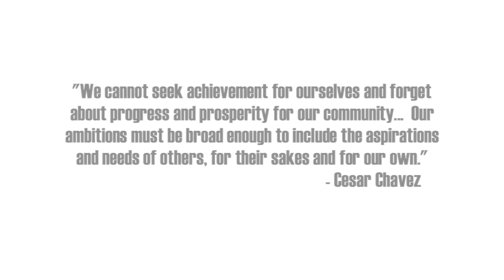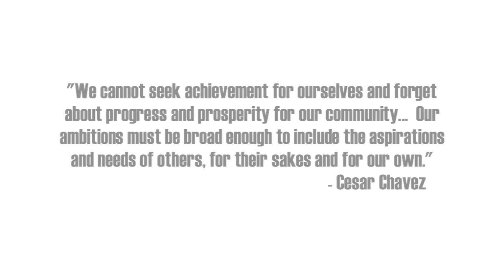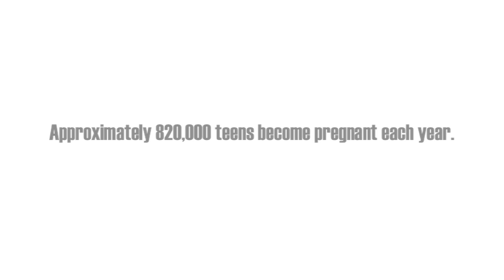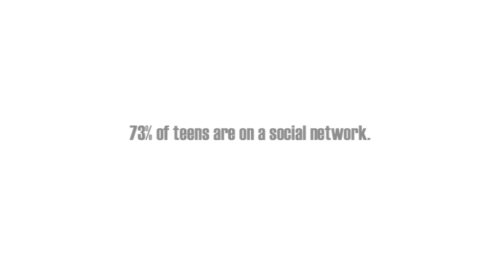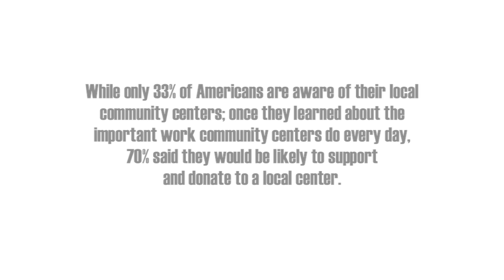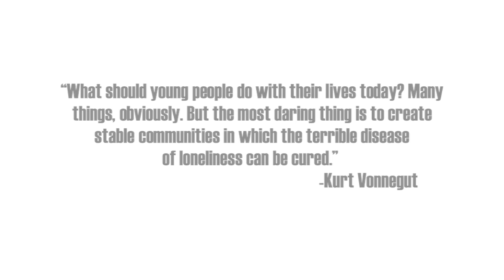Our Place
A call to action to create a community center in East LA focused on teen and young adult outreach. Project was made through Generation Arts, and was created by 9th Grade film students at the East LA Renaissance Academy.